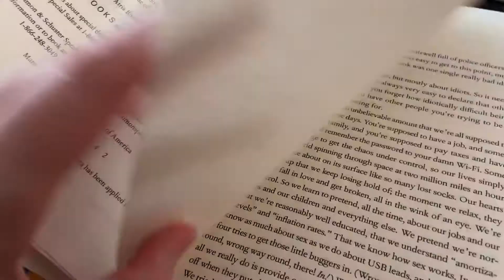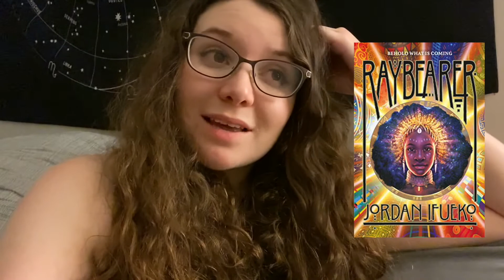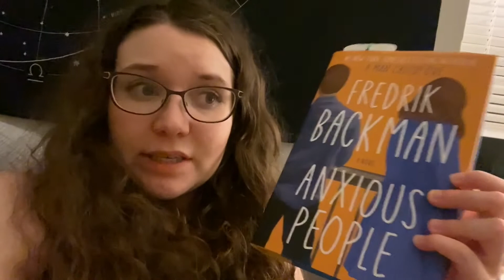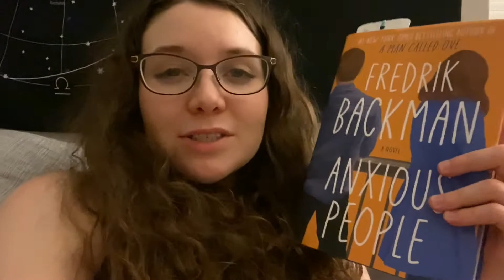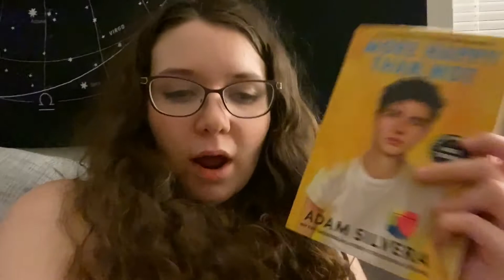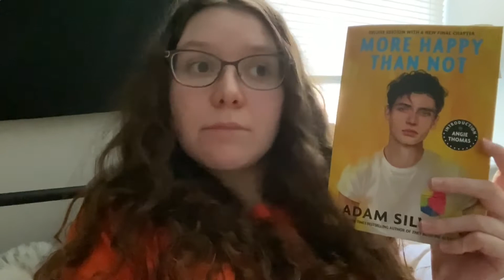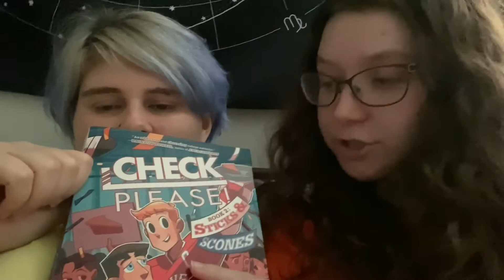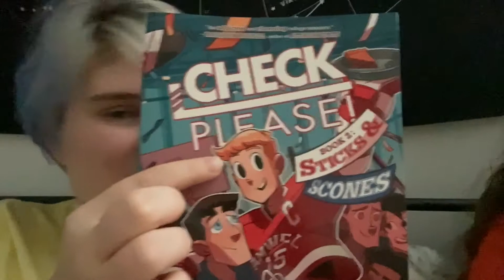reading an anticipated release and 2 DNFs?? // weekly reading vlog #9 [CC] || 2020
HELP LEBANON: download the Lebanese Red Cross app and donate if you can; I do not know how to link it here, but it is one quick search that could save lives!
DONATE TO THE QUILEUTE PEOPLE SO THEY CAN MOVE TO HIGHER GROUND
Petition for Justice for Breonna Taylor PLACES TO AID BLACK LGBTQ+ FOLKS (ONLY SIGN--$$ GOES TO CHANGE.ORG, NOT THESE FAMILIES)
Justice for Selena Reyes-Hernandez, as well-- I cannot find a petition, but she is thought to be the 17th trans person murdered this year alone.